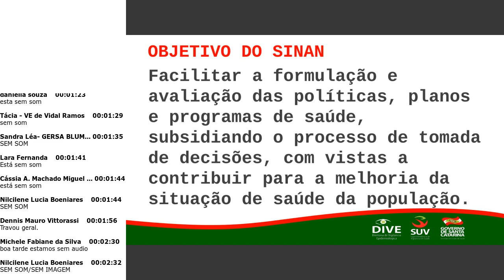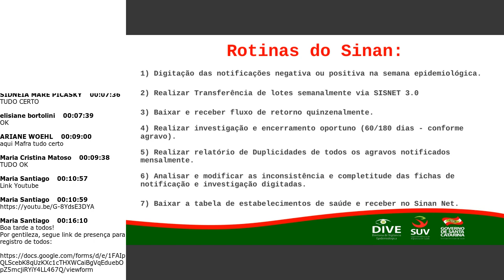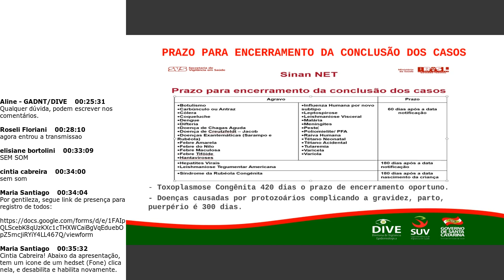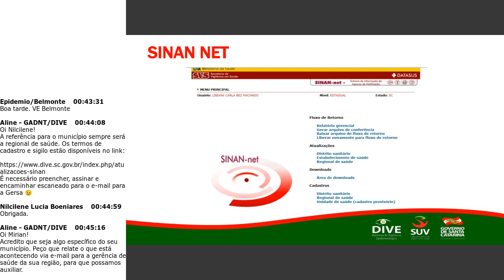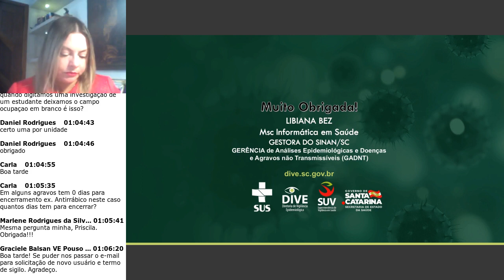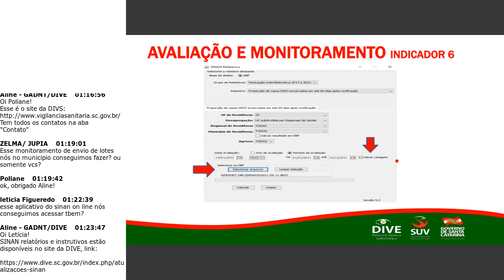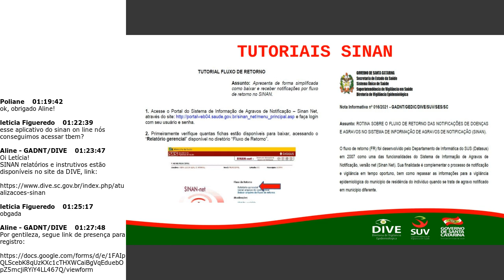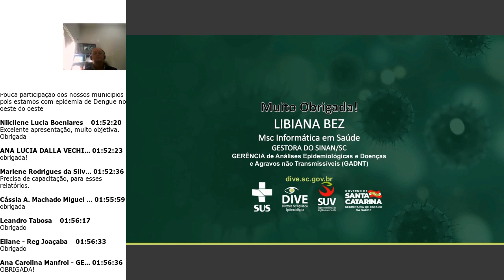Sinan net e Sinan Relatórios SC - 19/04/2022